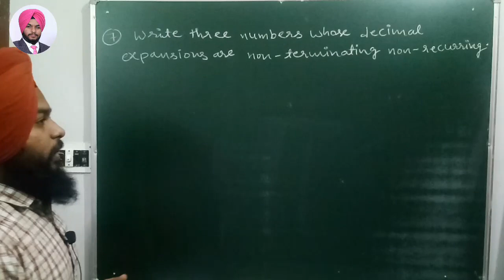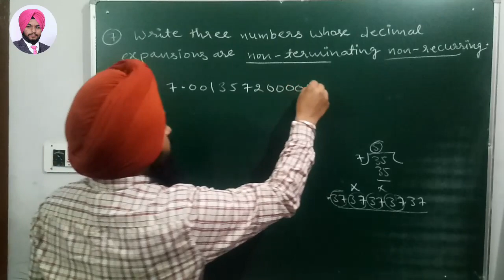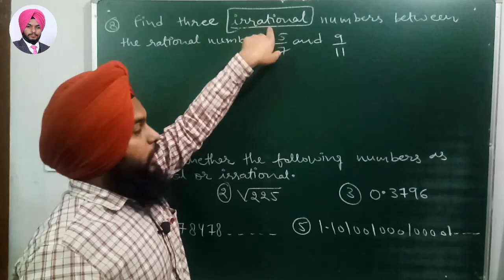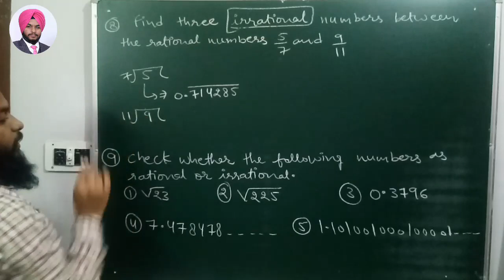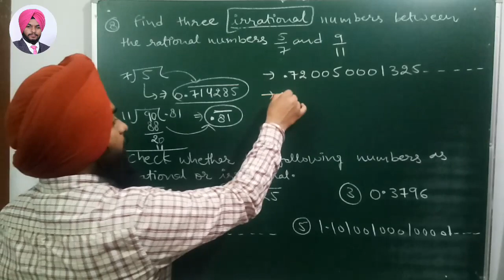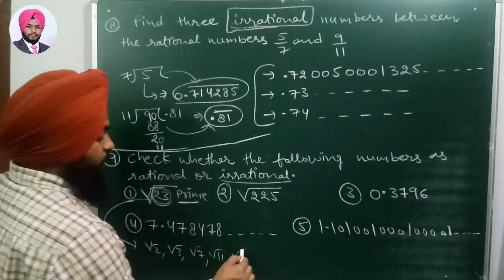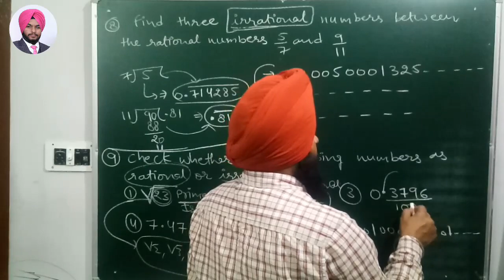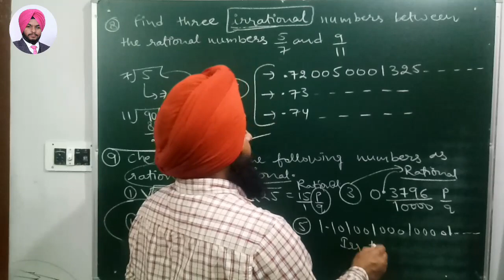Class 9th Maths NCERT exercise 1.3 Questions 7,8,9